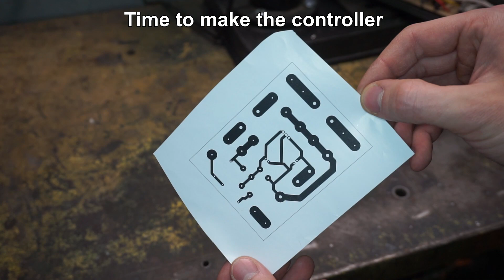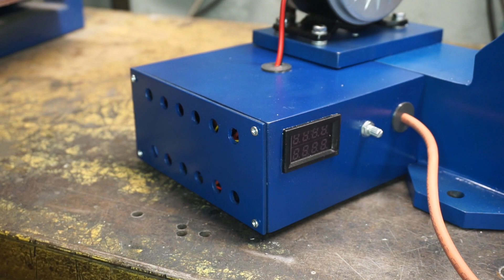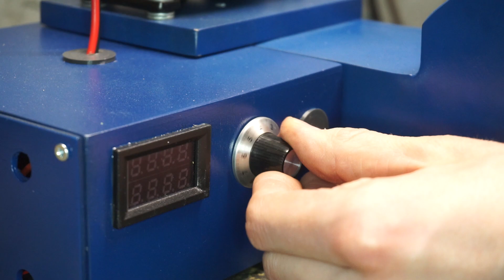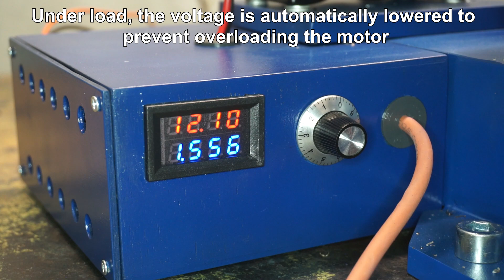Making a Powerful Automatic Vise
Automatic chain drive vise, with adjustable clamping force